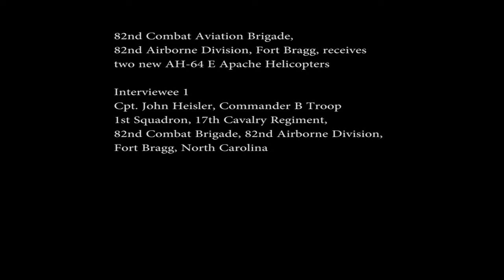Combat Aviation Brigade 82nd Airborne Division Receives its First Two AH 64E Apache Helicopters